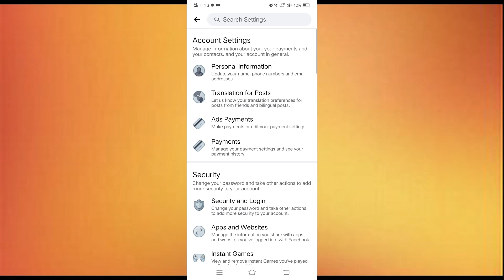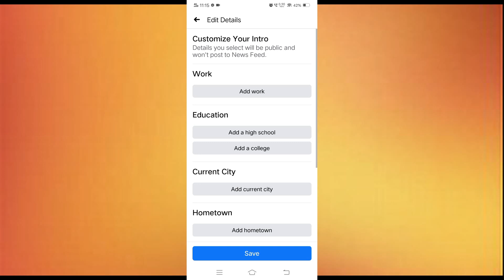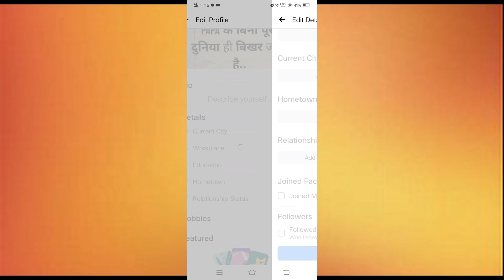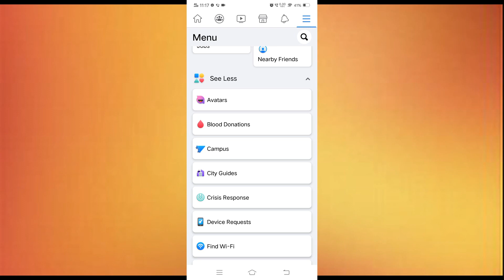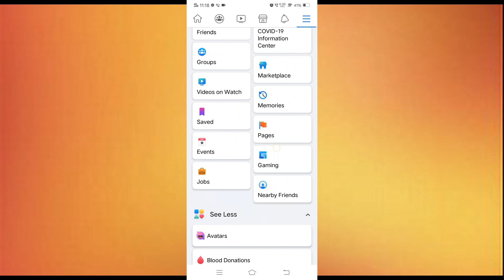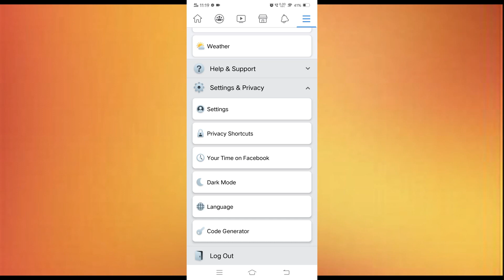Top 10 Secret Tips and Tricks for Facebook Account. How to increase followers, add music on profile.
In this video we should know about top 10 secret tips and tricks of Facebook. which is really beneficial for Facebook user.
How to add music on Facebook profile Picture.
How to add followers button on Facebook profile.
How to create Avatar on Facebook.
How to play game on Facebook without any application.
How to create a room on messenger.
How to add legacy contact on Facebook.
Top 10 Hidden Facebook Tips & Tricks jo aapko jarur pata honi chahiye internet use karte aapke pass smartphone hai aur aapka account social media jaise facebook instagram twitter , tiktok pe na ho aisa ho hi nahi sakta almost sabhi log facebook use karte hai lekin kya aap jante hai facebook ki kuch esi hidden settings jaise ki facebook mein followers option activate kaise karte hai ya show kaise karte hai ya fir facebook mein avatar use karna hai kaise karte hai ya fir maan lijiye aapko facebook app se pura profile mein photos hai to uska album download karna hai to vaise well aise hi kuch gazab k tips & tricks mein aapko is video mein batanae wala hu jo sayad hi aapko pata hone chahiye jante hai.